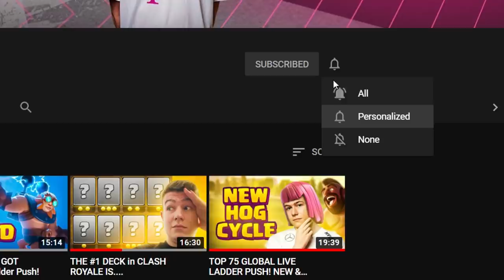PRO vs PRO! MORTEN vs EGOR! Best of 5!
Pro vs Pro | mortenroyale [ENG]

In this Clash Royale Video we'll play a best of 5 against one of the best player in Clash Royale right now!
Which pro you guys wanna see next on the channel?